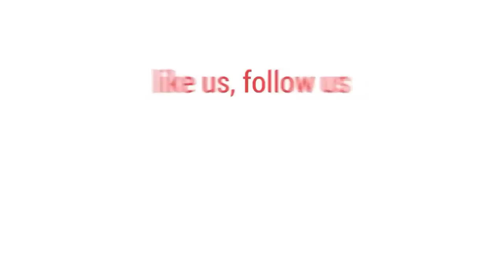তামিমের অবসর নিয়ে যা বললেন আশরাফুল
তামিম ইকবালের অবসর প্রসঙ্গে ফেইসবুক লাইভে কথা বলেছেন মোহাম্মদ আশরাফুল।